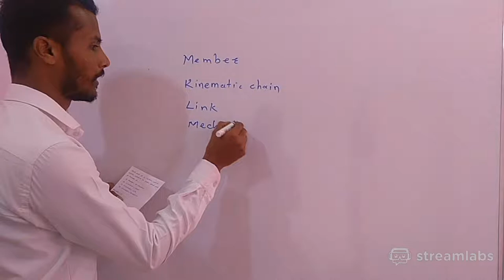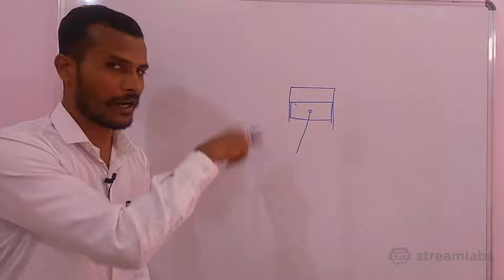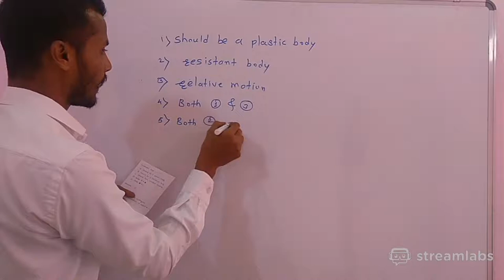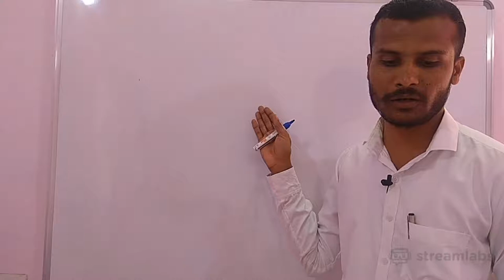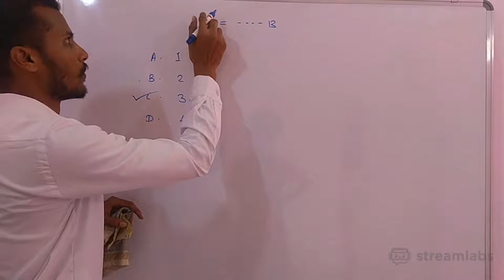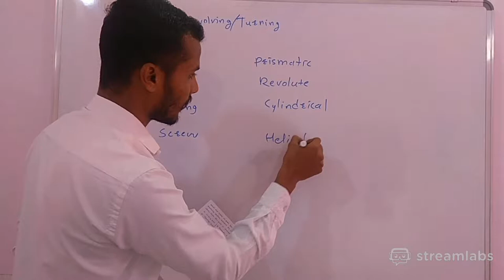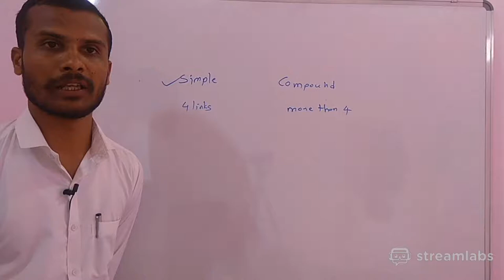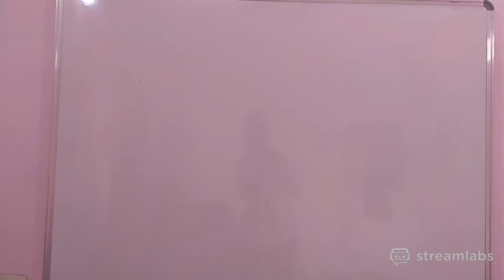Fundamentals of Machine & Mechanism | Unit 1 MCQ Revision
Theory of Machine Unit 1 MCQ Revision